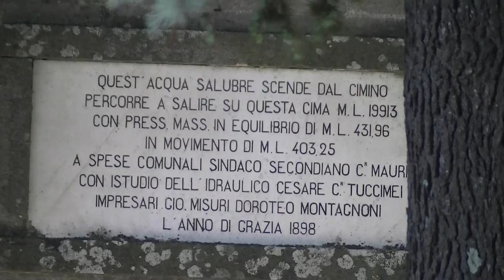Panorama (Montefiascone, Province of Viterbo, Italy, 2013-07-31) [R.d.P. Southward]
Description: Panorama of Montefiascone as seen from the gardens adjacent to the Rocca dei Papi (Montefiascone, Province of Viterbo, Italy), facing southward. Filmed using a JVC camcorder during my trip to Europe (2013).

Date: 2013, July 31.
Location: Montefiascone, Province of Viterbo, Italy.
Recording Device: JVC Everio HD.